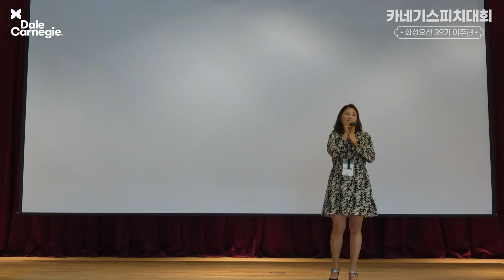[2024 카네기 스피치대회] 화성·오산 39기 이주현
[카네기 스피치 대회]
2024년 3월 데일카네기 용평합동세미나에서 스피치대회를 개최하였습니다.
대회에 참가한 최고경영자과정 화성·오산 39기 이주현 원우의 스피치 영상 입니다.

🙋🏻‍♂️데일카네기 트레이너 섭외 및 HRD 컨설팅 문의를 원하시나요?